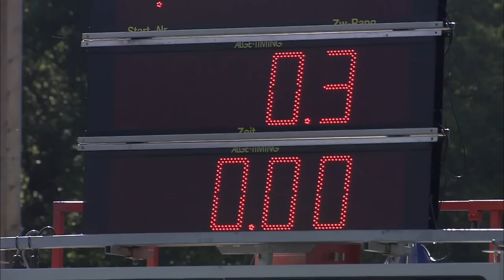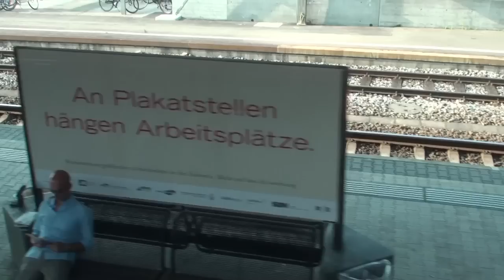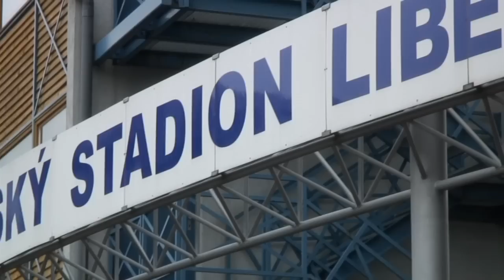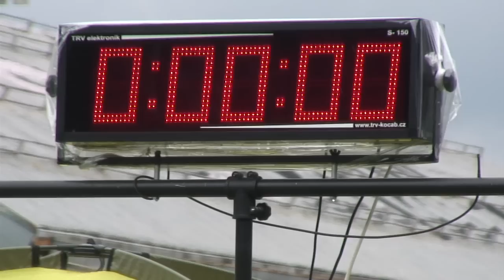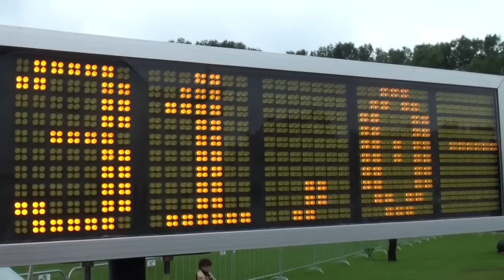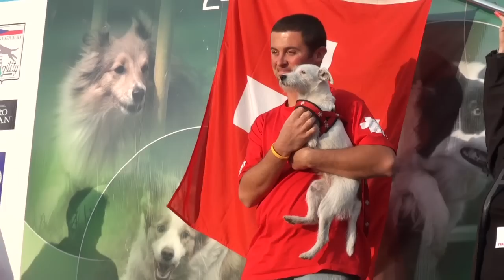Hitchcock, my Dog - European Open (English)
Enjoy the unbelievable adventure of the little Scottish Terrier Hitchcock. He is the first Dog of his breed who managed to qualify for an international Agilitychampionship. Have fun!

Camera: Michael Magee
Director: Michael Magee
Editing: Michael Magee
Assistance: Bettina Stemmler

Narrator: Trevor J. Roling

Script: Bettina Stemmler,
Michael Magee, Andreas Luig

Translation: Janice Binkert
Trio Festivo u.a.

Sound Engenieering:
Martin Villiger

Dogtraining:
Bettina Stemmler

Dogs:
Hitchcock, Camilla, Flash und Scully